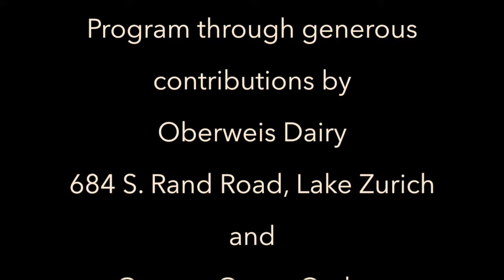Bicycle Helmet Safety Program 2018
LZ PD promotes safe bike riding for kids and adults.  Kids seen riding with helmets receive a coupon for a free ice cream cone from Oberweis Dairy and are entered into a drawing for a new bike from George Garner Cyclery.